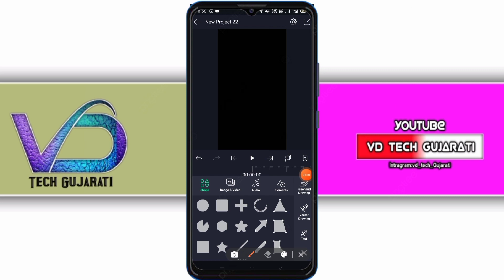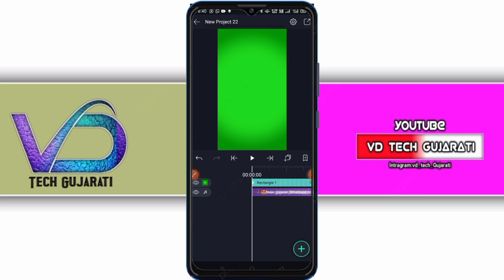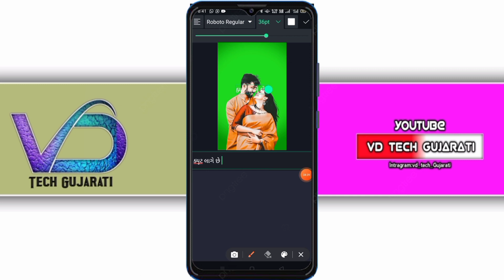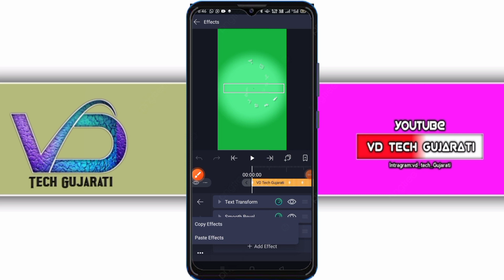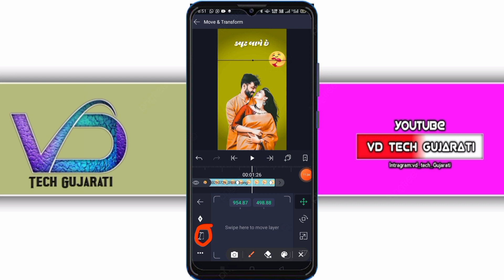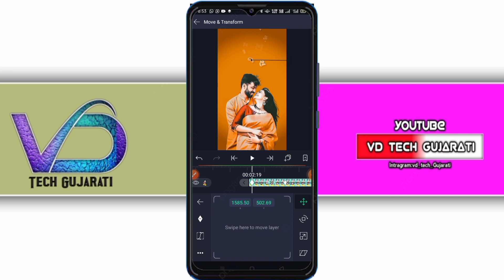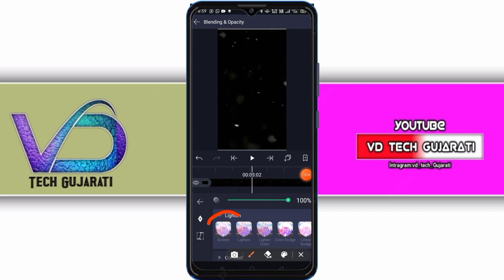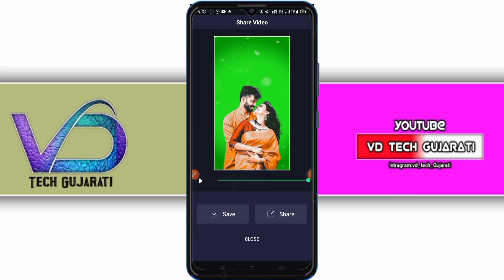ટેક્સ ગોળ ફરીને આવે સાથે ફોટા પણ આવે એવું સ્ટેટ્સ બનાવતા શીખો|Gujarati Status Editing|Alight Motion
નવી સ્ટાઇલ ગુજરાતી સ્ટેટ્સ બનાવતા શીખો | ગુજરાતી સ્ટેટ્સ બનાવતા શીખો | Alight Motion Video Editing

મિત્રો વીડિયોમાં કોઈ પ્રોબ્લેમ હોય કે સમજણ ના પડી હોય તો નીચે મારો Whatsapp નંબર આપેલ છે તેના પર તમે Msg કરી શકો છો.

આવા એડિંગ ના વીડિયો જોવા અને શીખવા માટે અમારી VD Tech Gujarati ને SUBCRIBE કરો અને બાજુમાં આપે બેલ 🔔 આઇકોનને પ્રેસ કરી દો જેથી અમારા આવનારા વિડિયોની નોટિફિકેશન સૌપ્રથમ તમને મળે.

અહીં મેં જે મટેરીયલ વાપર્યું છે તે બધું મટેરીયલ તમને Telegram, ગ્રુપ માં મળી રહેશે.

➡️Cover Topic:
ગુજરાતી સ્ટેટ્સ બનાવતા શીખો
નવી સ્ટાઇલ ગુજરાતી સ્ટેટ્સ બનાવતા શીખો
New Trending status Alight Motion
New Trending Gujarati status Editing Alight Motion
New Style Gujarati Status 2021
alight motion color effect video a color effect editing,
alight motion gujarati video
alight motion video editing gujarati timli
How Make Gujarati status In Alight Motion
How To make Status In Alight Motion